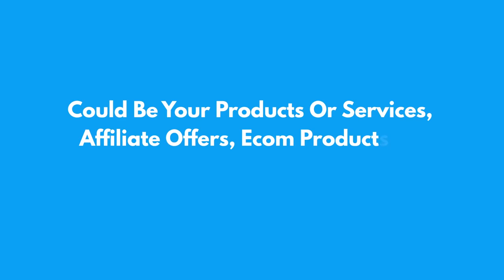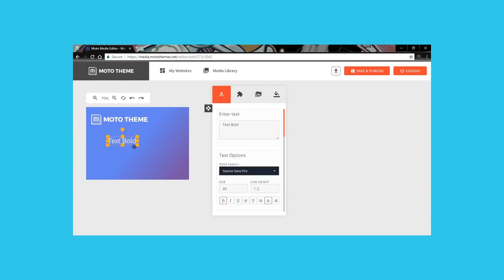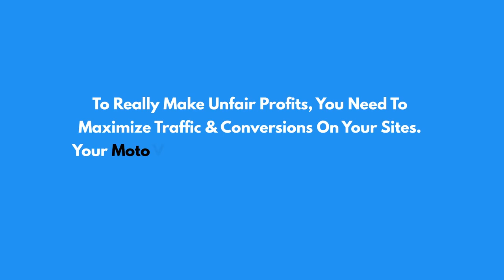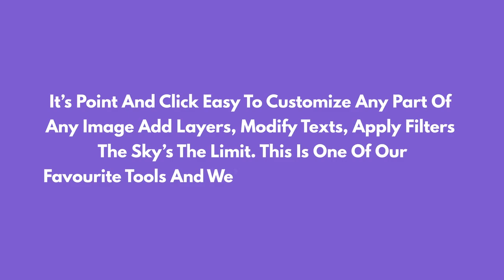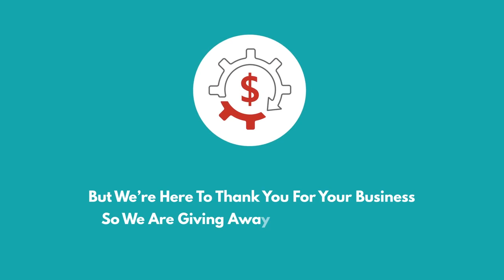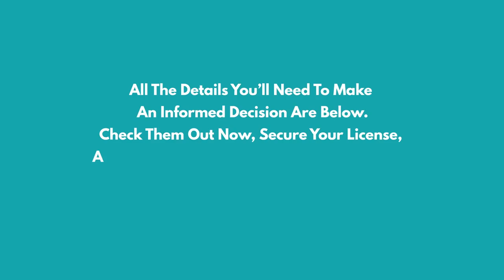UltraSuite - Moto Theme VIP . Moto VIP OTO 2 Video UltraSuite WordPress Theme Discount 50%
UltraSuite - Moto Theme VIP
EXCLUSIVE CUSTOMER-ONLY INVITE
Get The Most Powerful Collection Of Proven
Online Money-Making Tools Guaranteed To Make You Profits
Once-in-a-lifetime Chance To Practically Steal Our Very Best Softwares & Assets For Profiting In Any Niche

MOTO Theme with 225 Premade Templates

5 Templates Added Every Month

PixaGuru - Image & Graphics Creator Application

1000s of Graphics , Ads, Banners ready to use

Pluginexpert.net Access